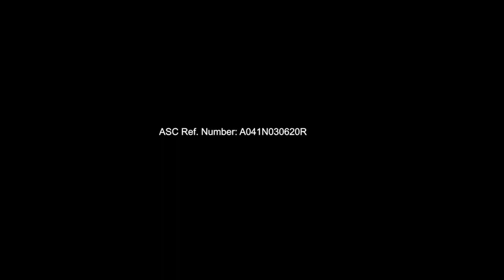Undetective Tweetykachu Demo Voice 1 in Tagalog Filipino 2025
Ilang boses ng demo, tingnan kung sulit itong i-download at/o bilhin.
Nagkakaproblema sa aking sensor gaya ng nakikita mo, hindi bawal ang walang rin nag-edit ng anuman kaya ganito ang lahat ng ito gumagana.

Katchu (see Pokémon)
Tweetykatchu (see Pikachu)
Detective Tweetykatchu (see Detective Pikachu)
Undetective Tweetykachu (see Detective Tweetykachu)

Ang Kredito Nagakadto Sa TWEETYKATCHU Para sa Boses na Ito

Hindi Bawal ang Wala akong Pag-aari

Hindi Bawal ang Walang Nilalayong Paglabag sa Kopiryght!!!

Salamat sa panonood! Mangyaring mag-skrubside para sa higit pa!

Maaari mo akong palo sa xankfomikrolandia!